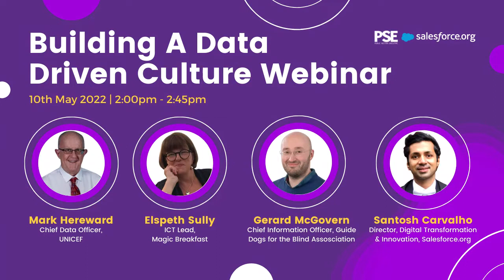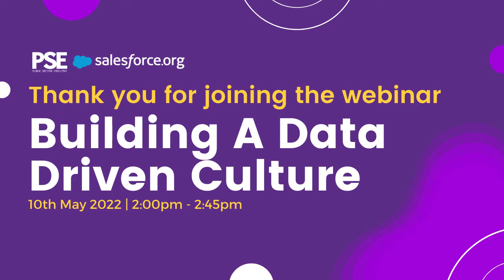Webinar: Building a Data Driven Culture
The term ‘Data Driven Culture’ has been a prominent feature in an ever-changing digital world, with the ability to analyse data and transform the non-profit sector, extracting information and gaining vital insight having never been more accessible.

With a digital-first approach changing how non-profits operate, how can third sector organisations deliver personalised, meaningful engagement to supporters and recipients through adopting a data driven culture?

In this webinar we take you through the steps on what non-profit leaders need to navigate and take positive steps towards a data-driven culture.

Join us and gain insight into the role data currently plays in the decision-making process while extracting value from data to enable non-profit organisations to create compelling experiences for both supporters and recipients.

Guest Panellists:

Mark Hereward, Chief Data Officer, UNICEF
Elspeth Sully, ICT Lead, Magic Breakfast
Gerard McGovern, Chief Information Officer, Guide Dogs for the Blind Association
Santosh Carvalho, Director - Digital Transformation & Innovation, Salesforce.org